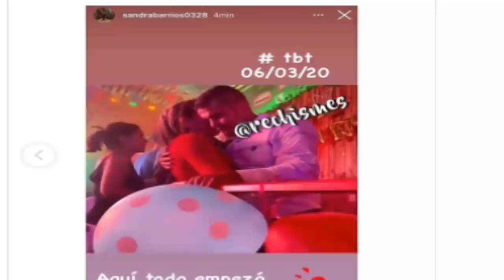¡¡ ULTIMA HORA !! SANDRA BARRIOS , EX DE JESSI URIBE ¡ SOLTÓ LA LENGUA ! Y SE DESTAPÓ EN REDES HOY